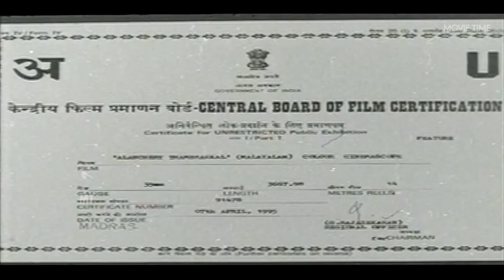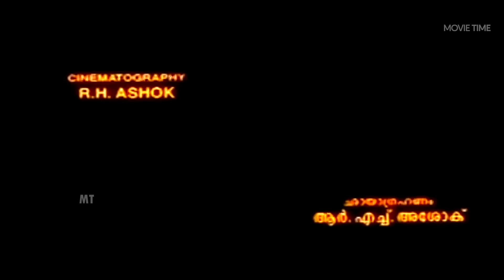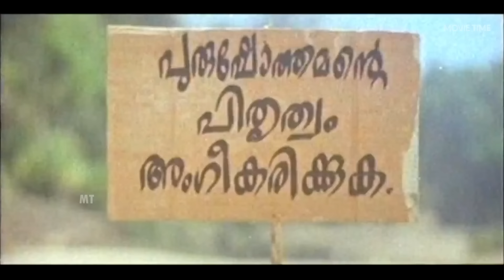Alanchery Thambrakkal Full Movie | Dileep | Annie | Nedumudi Venu | Sunil | G.Raveendranath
Alancheri Thamprakkal (ആലഞ്ചേരി തമ്പ്രാക്കൾ) (transl. Lords of Alancheri) is a 1995 Indian Malayalam-language comedy drama film directed by Sunil, and scripted by Robin Thirumala. The film was produced and distributed by Fax Productions & Release. Nedumudi Venu and Narendra Prasad appear in the lead titular roles along with Annie, Dileep, Rajan P. Dev and Mamukkoya in supporting roles, the film had an average performance at box office

COPYRIGHT PROTECTED